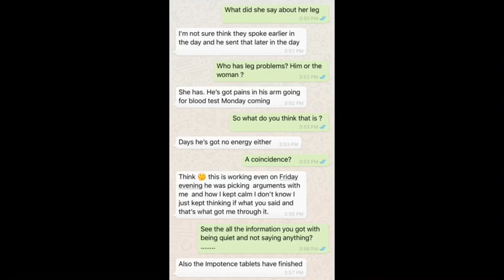Being silent pays off STFU DOING VOODOO WORK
👑CONNECT WITH M/E 🌴